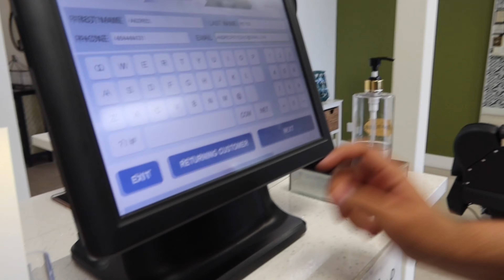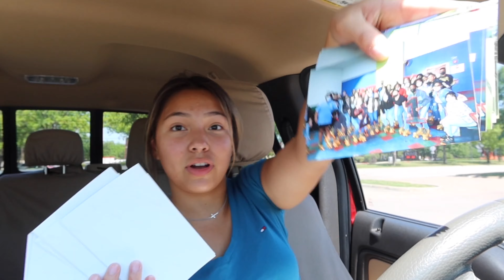Prom Vlog 2021 | But In A Pandemic 😷✨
Thank you all so much for watching my videos! I know it’s been awhile since I’ve posted but I’m back on my grind! I hope you all enjoy this prom vlog. My friends, my mom, and myself planned a prom for our entire senior class because our school was not allowed to. It was a stressful but very rewarding journey and I wouldn’t have asked for it any other way.
If you want to grow closer together follow my